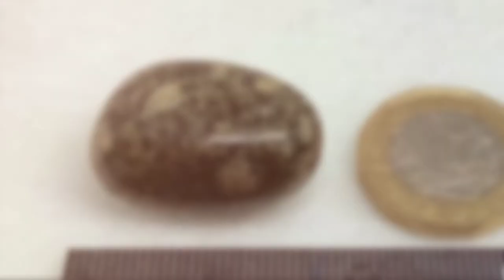Preseli Bluestone Meaning Benefits and Spiritual Properties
Chapters:

Power & Benefits of Preseli Bluestone:

Preseli Bluestone is an ancient voice calling from the distant past. It promotes change and the fulfillment of your dreams, goals, and ideals. It gives courage and emotional strength that helps you to see the funny side of things. It brings calmness and peace of mind, and relief from anxiety, insomnia, panic attacks, and phobias.

Spiritual & Emotional Influence:

Preseli Bluestone aids divination. It facilitates astral travel and rebirth. It speaks of communication, especially of spiritual ideas. It is a visionary stone for all past-life exploration. It specifically tracks Celtic and ancient British heritage and links to Egyptian knowledge that is held deep within the stone.

It is beneficial for healing emotional wounds from relationship breakups. It promotes gallantry, nobility, magic, and protection, and boosts sexual attraction. It rapidly brings answers, accessing and integrating spiritual information.

The Physical Connection:

Preseli Bluestone is thought to help all physical healing (when added to bathwater or as an elixir). It is believed to have a benign effect on the throat and immune system, bringing the body's energies into balance.

The Chakras Connected to Preseli Bluestone:

Third Eye (Brow) Chakra, Throat Chakra.

Astrological Signs:

Gemini, Pisces.

Locations Found & History:

Preseli mountains (Wales) is the only source. The original circle at Stonehenge was built from Preseli Bluestone. It contains spots or clusters of flowers of white Plagioclase Feldspar, along with Augite and possibly Mica, which gives this stone is a mysterious glittery effect that can be seen in the sunlight and some artificial light.

Although it is called Bluestone, the blue color only shows when wet. When dry the stone appears green. The way water displays the color of the stone is strongly linked with its traditional healing applications in baths and elixirs. The color of the stone is also brought up by polishing. It has a strong connection with herbs and herbalism, especially those stones grown on mountains.

It links to the priests of old (predating Druidism), it offers the favor of the ancestors or gods bringing happiness and wealth. The stone links all the stone circles in the British Isles in an enormous energy spiral and then connects to other power centers around the planet.

Rarity, Value & Variations:

Rare. The only source is the Preseli mountains in Wales. It is best purchased from suppliers who use natural shards of raw material. Some stones are more strongly directional than others.

How to Use Preseli Bluestone:

Preseli Bluestone is thought to help all physical healing when added to bathwater or as an elixir. The roughness of the stone as you hold it helps to bring concentration and focus to the mind in meditation. Place it under your pillow for dreaming.

The size of Preseli Bluestone matters as a small piece is exceedingly intense and larger pieces may need moving out of a bedroom at night to avoid overstimulation. The stone is also specifically directional, if you feel pressure or a headache developing, turn and face another direction when you are working with the stone or turn the stone.